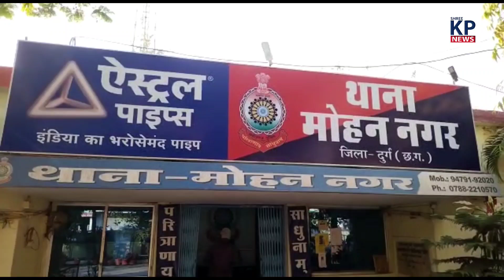Durg में भाई ने भाई के साथ ऐसा किया की मोहल्ले में सनसनी फ़ैल गई Breaking News | KP News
भाई ने भाई को ही उतार डाला मौत के घाट शंकर नगर दुर्ग की घटना.. 4:30 बजे शाम हत्या करने के बाद छोटा भाई हुआ फरार , पुलिस ने किया मामला दर्ज, छोटे भाई का नाम विनय और बड़े भाई का नाम विश्वजीत, सिलबट्टे से विनय ने अपने बड़े भाई के सिर पर किया कई बार वार,जमीन पर , बिखरा खून ही खून.. मोहन नगर थाना क्षेत्र की घटना